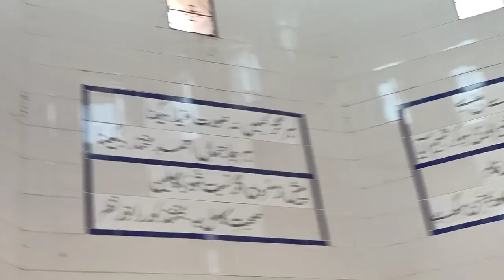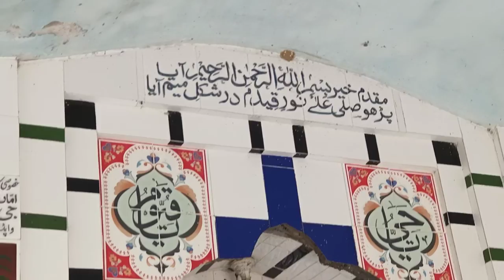Muhammad Husain Shahؒ/ Pandali Sharif/ محمدحُسین شاہؒ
Bazmy Baharaan , Very best and beautiful video, Very Excellent video